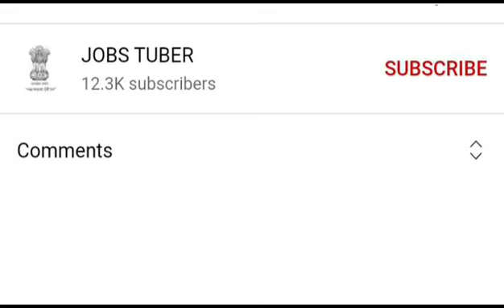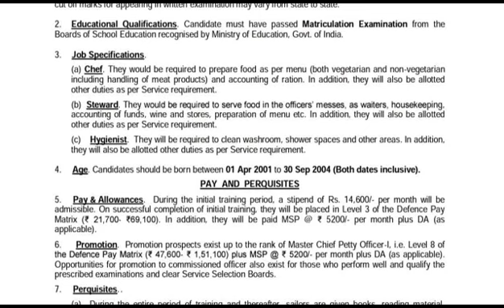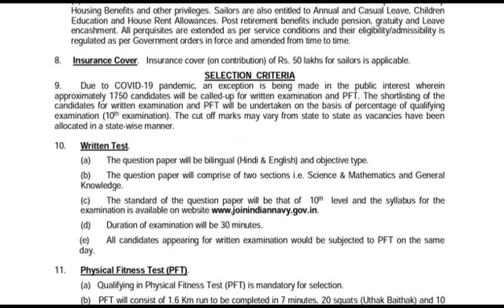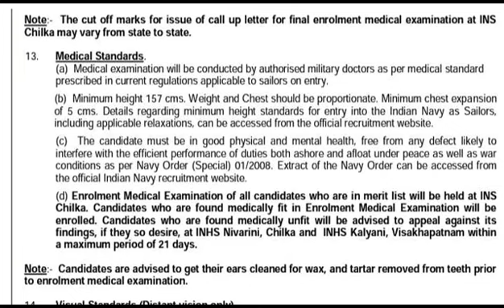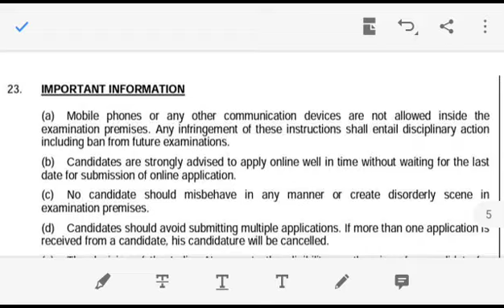Indian Navy Recruitment 2021 for 350 Sailor posts , govt jobs for 10th pass, govt jobs after 10